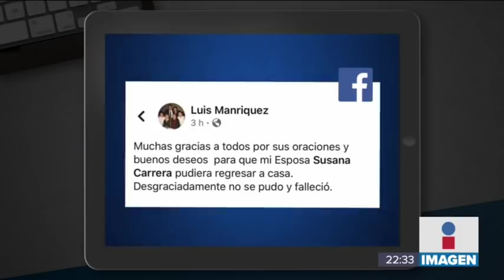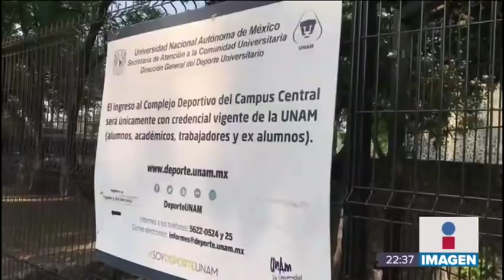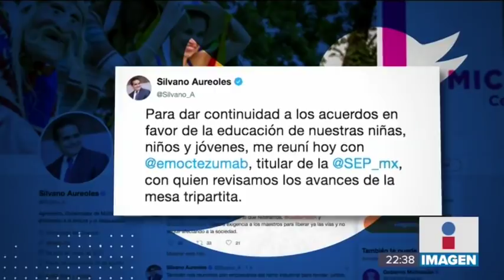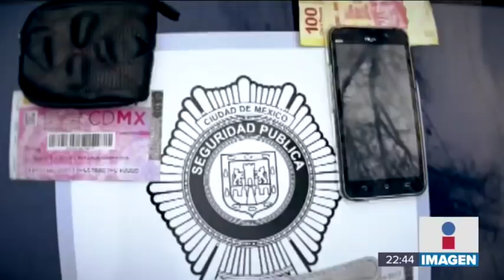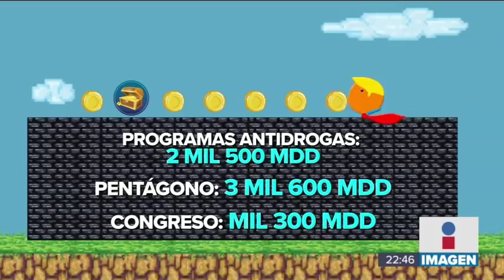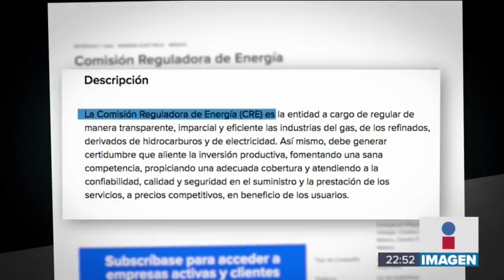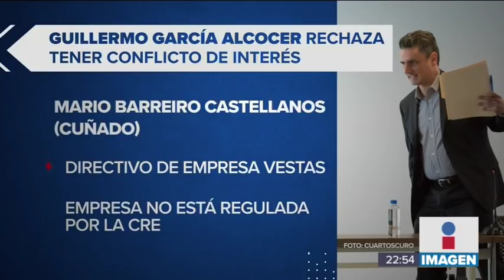Noticias con Ciro Gómez Leyva | Programa completo 15/febrero/2019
El presidente López Obrador estuvo en Badiraguato, la tierra de “El Chapo” Guzmán. Habrá mucho que criticarle, pero ve una oportunidad y la toma, asumiendo los riesgos.